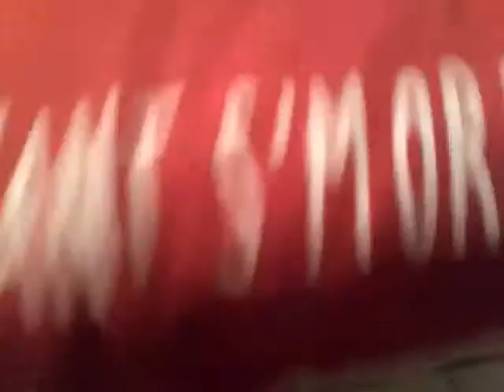REVEALING MY HAIR | CHRISTMAS GIFTS!